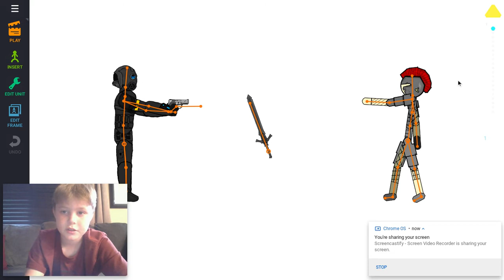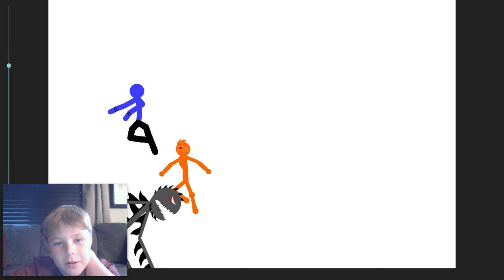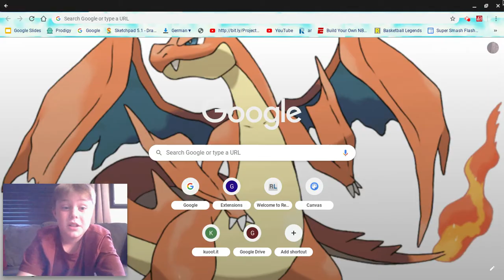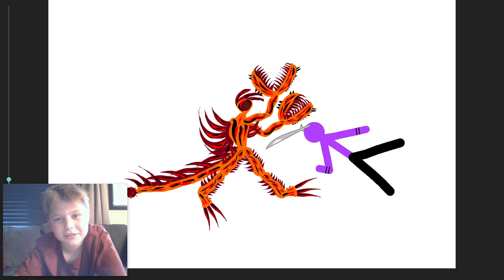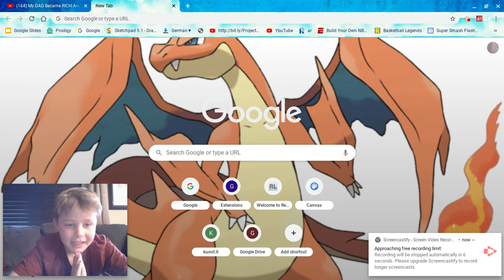The ultimate stick man fight